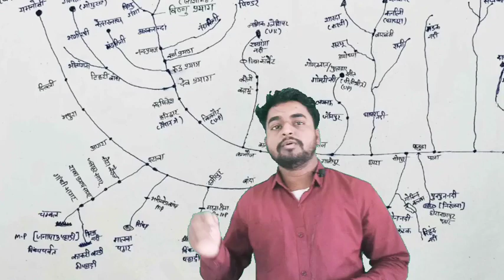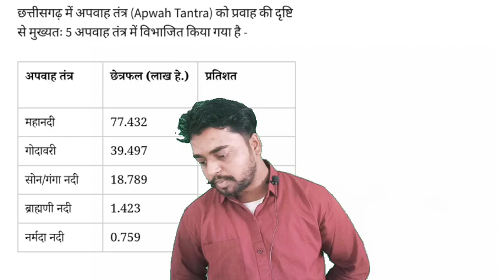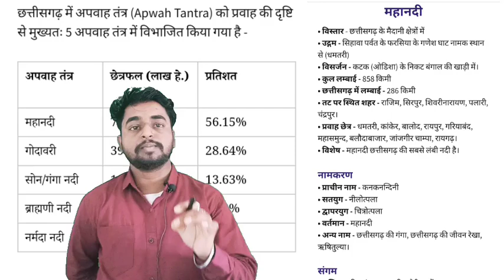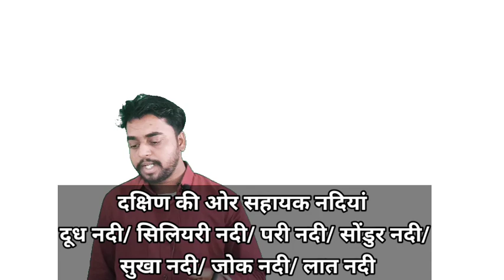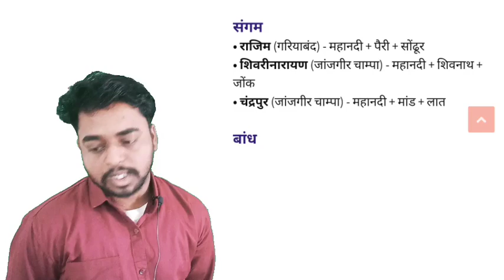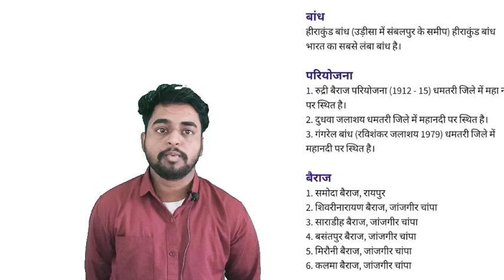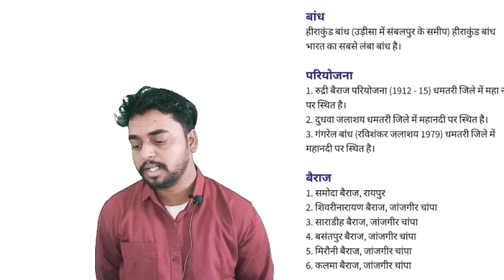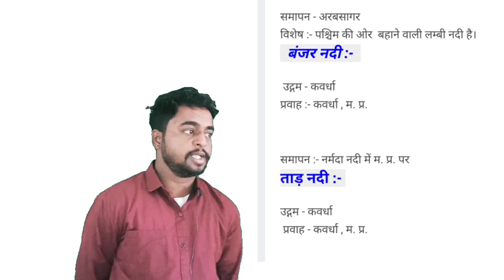एक ही वीडियो में नदी अपवाह तंत्र ||अपवाह तंत्र से पूछे गए Prayogshala paricharak CG ADEO EXAM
छत्तीसगढ़ का भूगोल /महानदी अपवाह तंत्र  छत्तीसगढ़ सामान्य ज्ञान वस्तुनिष्ठ प्रश्न, CG ADEO

सामान्य विज्ञान टॉप 100 MCQ|| प्रयोगशाला परिचारक || CG VYAPAM PSC|| पुलिस भर्ती अमीन पटवारी

व्यापम की परीक्षाएं अगले महीने से|| ADEO EXAM/ CGPSC/ CGVYAPM/ अमीन पटवारी  cg si
छत्तीसगढ़ जनजाति|| छत्तीसगढ़ सामान्य ज्ञान2024|| प्रयोगशाला परिचारक/ अमीन पटवारी/ पुलिस आरक्षक
छत्तीसगढ़ पुलिस भर्ती| cg police bharti |sub inspector Bharti |फॉरेस्ट गार्ड भर्ती|  CG GK
हमारे यूट्यूब चैनल पर युटुब पर बिल्कुल फ्री क्लासेस लिया जाता है 👇👇👇👇🔥💥

CG VYAPAM,.
 New update, competitive exams

प्रयोगशाला परिचारक, छत्तीसगढ़ पुलिस, अमीन पटवारी
YouTube channel:- maths education by rupesh sir

छत्तीसगढ़ राज्य अलंकरण पुरस्कार 2024|| CG rajya puruskar 2024 || cg si Bharti

computer  वस्तुनिष्ठ प्रश्न, cg computer top MCQ, computer practice set, computer all competitive
Computer test series
Computer test book
छत्तीसगढ़ सब इंस्पेक्टर भर्ती 2023
छत्तीसगढ़ सब इंस्पेक्टर भर्ती 2024
छत्तीसगढ़ सब इंस्पेक्टर भर्ती परीक्षा सामान्य ज्ञान
छत्तीसगढ़ सब इंस्पेक्टर भर्ती परीक्षा पूछे जाने वाले प्रश्न
प्रयोगशाला परिचारक भर्ती से पूछे जाने वाले प्रश्न
प्रयोगशाला परिचारक 2023
प्रयोगशाला परिचालक 2024
प्रयोगशाला परिचारक भर्ती परीक्षा
प्रयोगशाला परिचारक सिलेबस 2024
प्रयोगशाला परिचारक में पूछे गए प्रश्न
छत्तीसगढ़ सामान्य ज्ञान से पूछे जाने वाले प्रश्न
प्रयोगशाला परिचारक
 विज्ञान से पूछा गया प्रश्न
अमीन पटवारी सिलेबस 2024
पटवारी सिलेबस 2024
छत्तीसगढ़ फूड इंस्पेक्टर भर्ती परीक्षा
छत्तीसगढ़ पुलिस भर्ती परीक्षा 2024
Cgpsc pre notification
Cgpsc test series
Cgvyapm
Cgpsc practice set
Cgvyapm practice set
Cgpsc previous years question papers
Cgvyapm previous year question papers
Patwari pariksha previous year question papers
Amin patwari questions competitive exams
Amin patwari syllabus
Prayogshala paricharak syllabus
छत्तीसगढ़ उच्च शिक्षा विभाग से पूछे गए प्रश्न
Competitive exams

cg vyapam hostal wardern computwr online class
एंटीवायरस |Top 50 महत्वपूर्ण प्रश्न| छात्रावास अधीक्षक| कंप्यूटर वस्तुनिष्ठ प्रश्न
computerकंप्यूटर संपूर्ण निचोड़ के साथ 30 महत्वपूर्ण प्रश्न|| Computer mcq || CG Vyapam CG psc

CG,CG ADEO EXAM,CG ADEO SYLLABUS gk cggk,CG VYAPAM,CG विशेष बैच शाम 6:00 से प्रारंभ,Cg Forest guard new vacancy,Cg Forest guard physical,Cg psc,Cg upcoming vacancy,Cg वस्तुनिष्ठ प्रश्न,Prayogshala paricharak exam date,Prayogshala paricharak syllabus,cg adeo syllabus,prayogshala paricharak प्रयोगशालापरिचारक,प्रयोगशाला परिचारक,प्रयोगशाला परिचारक prayogshala paricharak,प्रयोगशाला परिचारक सिलेबस